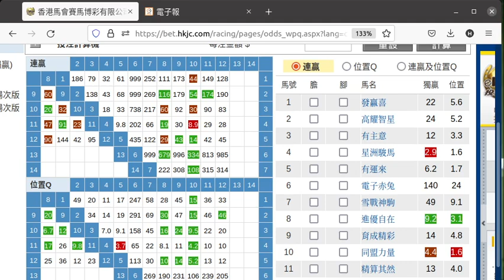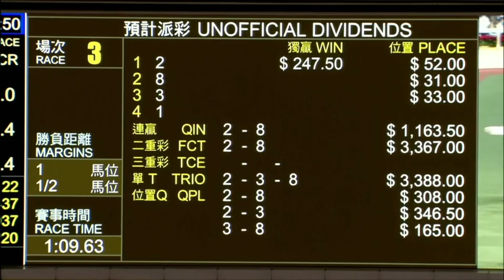2021 12 22 快活谷 第三場 霍宏聲 高耀智星